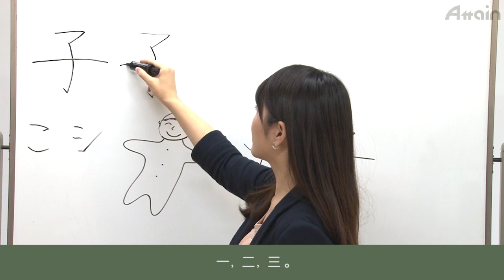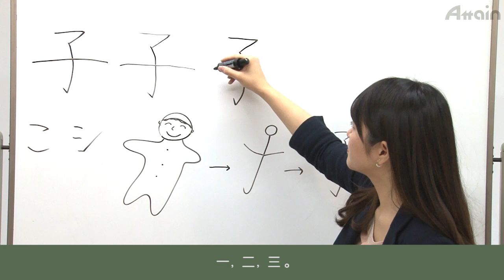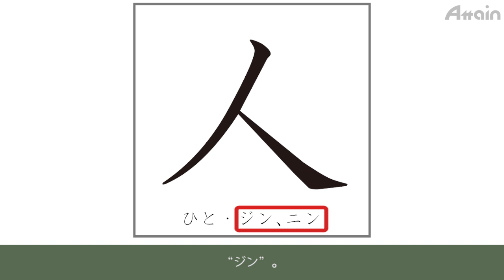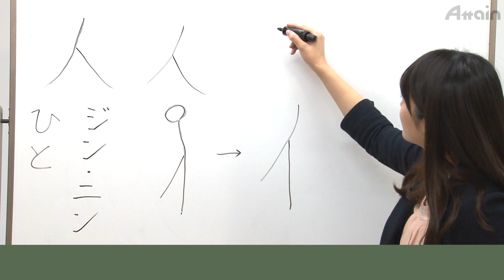在线日本语 N5汉字篇 第四课 表示人体和人的汉字 「子」【日本语能力测试】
１．初学者课程（入门篇）【全12课】
２．平假名和片假名的笔顺   (ひらがなとカタカナの書き順)
３．JLPT N5汉字课程 【全9课】（日本語能力試験N5漢字編）
４．JLPT N5 汉字笔顺（日本語能力試験N5漢字書き順）
５．JLPT N5课程　　【全15课】（日本語能力試験N5）
６．JLPT N5模拟考试【共3套】（日本語能力試験N5模擬試験）
７．JLPT N4课程　　【全15课】（日本語能力試験N4）
８．JLPT N4模拟考试【共3套】（日本語能力試験N4模擬試験）
９．JLPT N3课程　　【全10课】（日本語能力試験N3）
10．JLPT N3模拟考试【共3套】（日本語能力試験N3模擬試験）
11．JLPT N2课程　　【全10课】（日本語能力試験N2）
12．JLPT N2 模拟考试【共3套】（日本語能力試験N2模擬試験）
13．JLPT N1课程　　【全10课】（日本語能力試験N2）
14．JLPT N1 模拟考试【共3套】（日本語能力試験N1模擬試験）
15．超级实用！日本商务礼仪（すぐに役立つ！日本のビジネスマナー基礎知識）
16．商务日语课程【全15课】（ビジネス日本語への道）

１．易懂而详尽的解说
２．地道的日本语发音，且添加了外语字幕，便于理解
３．包含网络学习的测试
４．便于自学而成的内容
５．能够通过在线不断重播而学习

1．わかりやすく、ていねいな解説
2．ネイティブの日本語音声に外国語の字幕つきで理解しやすい
3．eラーニングでのテストつき
4．独学でも習得できる内容
5．オンラインによるストリーミングなのでくりかえし何度でも学べる